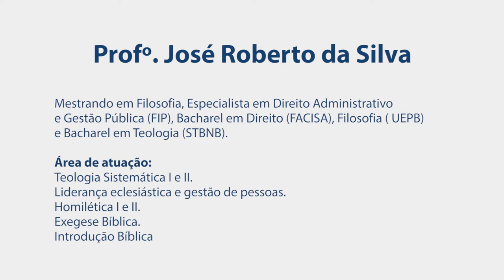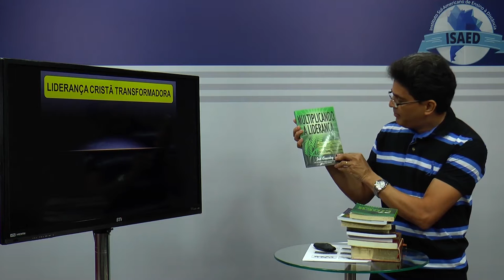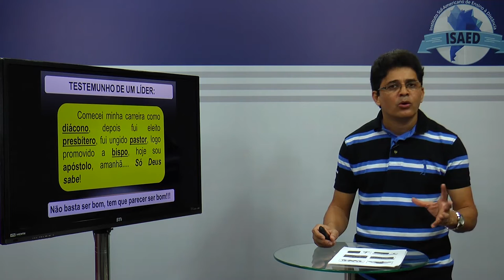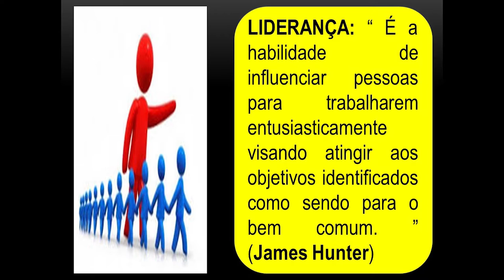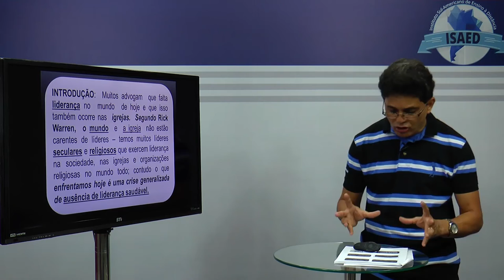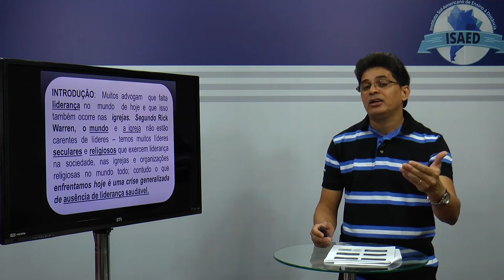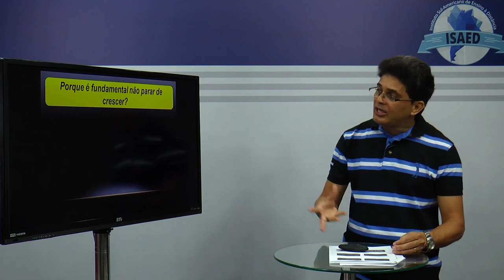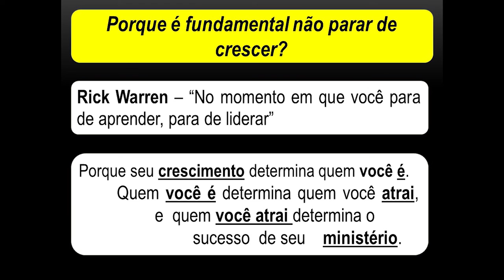GESTÃO ORGANIZACIONAL E LIDERANÇA CRISTÃ - Aula 01 - ISAED: Curso de Teologia